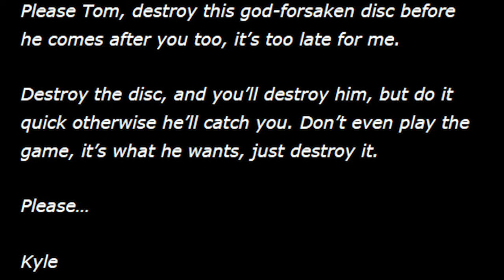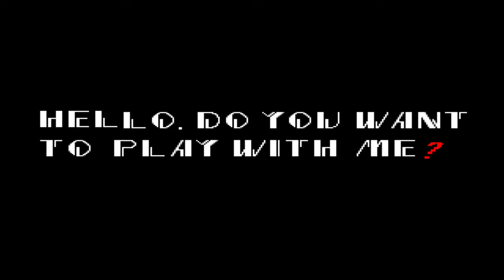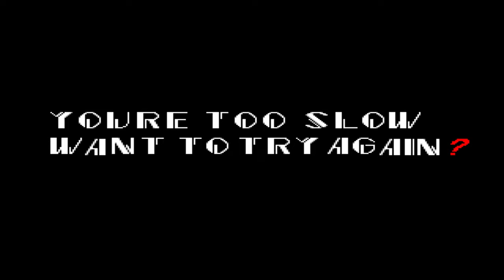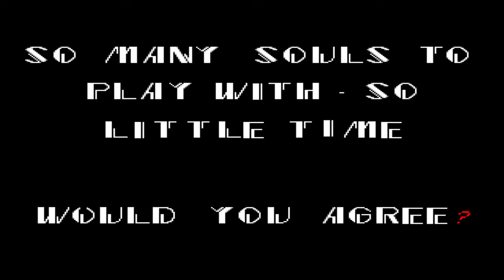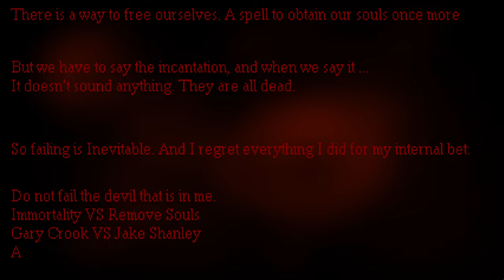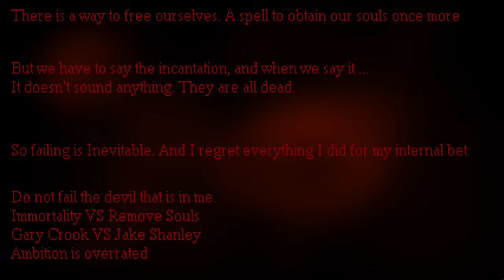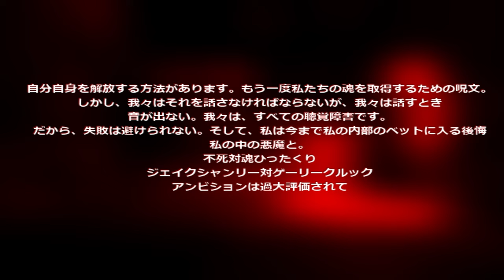Sonic.EXE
This game is VERY messed up. At least sonic.exe one more time was decent.

Timestamps:
00:00 Intro
01:43 Sonic.EXE
05:53 Sonic Exe One More Time